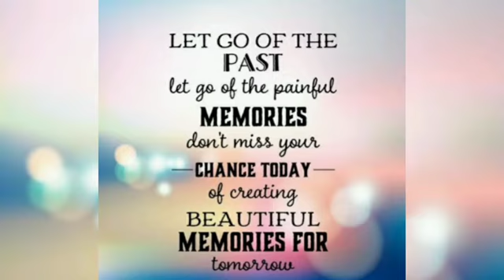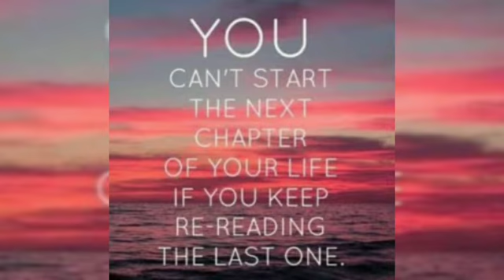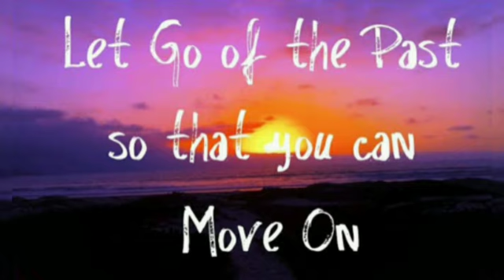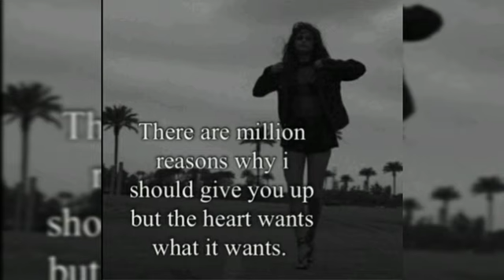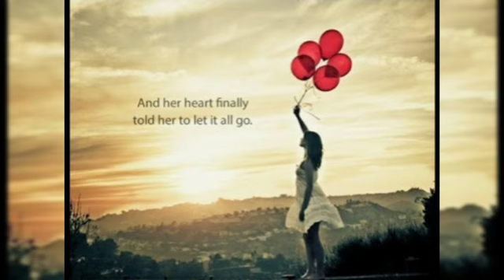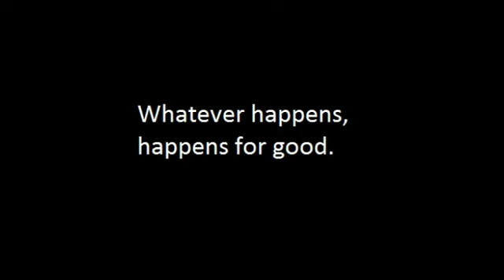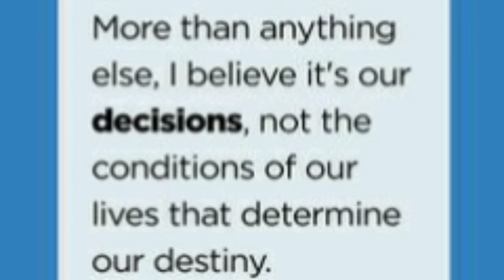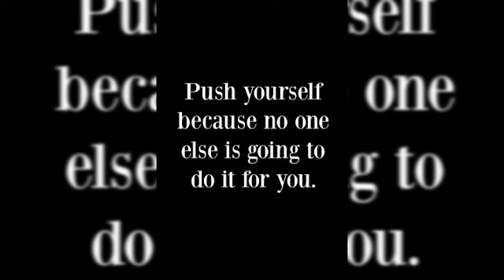How To Let Go! | Better Me Podcast